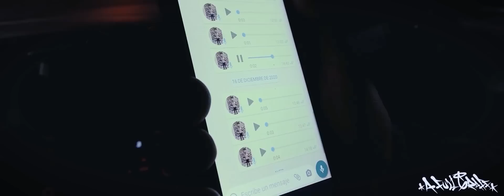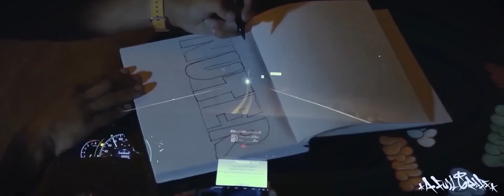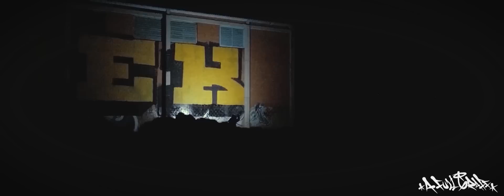NUTER / MINI SERIE CINEMATIK GRAFFITI/ CIUDAD DE MEXICO/ A FULL GRAFF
Me tarde 2 años pensando que realizar con esta leyenda que pinta NUTER, tenia pensado hacerle un Homenaje pero no toda la banda estuvo dispuesta (ustedes saben como es la banda de graffti) y entre tantas cosas no podía concretar la idea, al final con todo el material grabado que tenia me di la posibilidad de experimentar y logre esto!
Se que será de su agrado porque  me enfoco mucho en notar la esencia de cada escritor y que el graffiti mexicano requiere ser mostrado como es, con calidad.!
Calidad de cada escritor, calidad audiovisual y la sensibilidad que llega ser el graffiti.
SE QUE EL GRAFFITI ES CALLE, PERO TAMBIEN LA CALLE TIENE SENSIBILIDAD PORQUE LLEGA A SER CRUDA.
En la voz de fondo (sample) T-KILLA INK
Producción. edición, guion,  @xfadoshopx1387
Escritor de Graffiti @NUTER
Beat central  @Hxrdsight

00:00 / 01:42  CAP. I : "TODO EL DIA PIENSO EN GRAFFITI"
01:42 / 05:38  CAP. II: "COMPARTIR EL GRAFFITI"
05:38 / 07:55  CAP. III: "POR PINTURA NO PARAMOS"
07:56 / 12:21  CAP. IV: "DEL BOCETO A LA PARED"
12:22 / 13:35  CAP. V: "LA ORGANIZACION ES ESENCIAL"